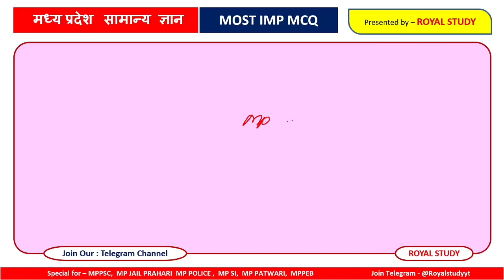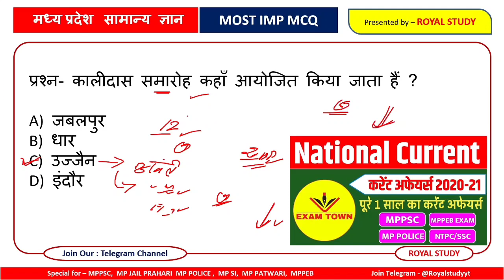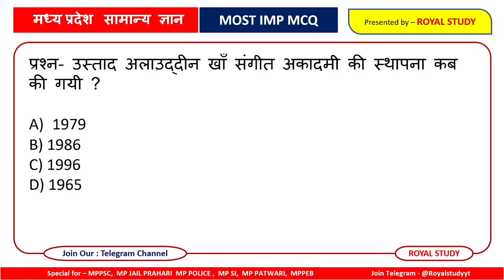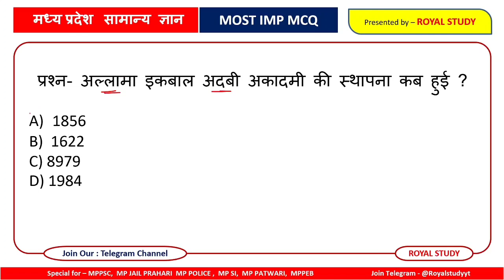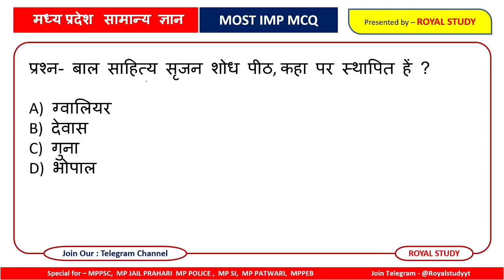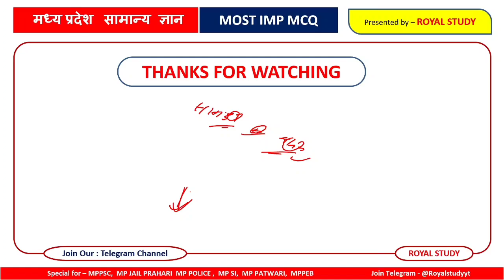FESTIVAL OF MP | MP CURRENT GK | MP KE UTSAV EVM SAMAROH | MPPSC | MP POLICE | MP GK HINDI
ROYAL STUDY has its own app now.
Keep learning, keep growing.

ROYAL STUDY की सभी PDF यहां से डाउनलोड करें ?

दोस्तों इस एप्लिकेशन पर रोयल स्टडी चैनल के सभी पीडीएफ फाइल उपलब्ध कराई जाएगी, PDF जल्द ही मिलेगी अभी हम लोग उसी पर काम कर रहे हैं

♻️ Topic Covered In This Video :- ● MP CURRENT AFFAIRS 2020 ● MP NEW CURRENT AFFAIRS 2021 QUESTIONS  ● MP  PARK CURRENT AFFAIRS 2020 GK  ● MP CURRENT JANUARY TO DECEMBER 2020 MCQ TEST ● MADHYA PRADESH CURRENT AFFAIRS 2020 ● MP KI UTSAV EVM SAMAROH 2021  ● MP GK  ● MPPSC MP POLICE GK ● MP JAIL PRAHARI GK ● MP DAILY CURRENT AFFAIRS 2020 ● MP CURRENT AFFAIRS TODAY ● MP CURRENT AFFAIRS IN HINDI ● MPPSC CURRENT AFFAIRS ● MP JAIL PRAHARI CURRENT AFFAIRS ● ROYAL STUDY CURRENT AFFAIRS 2020

मध्यप्रदेश के उत्सव एवं समारोह 2021 | MP SPECIAL CURRENT AFFAIRS 2021 | MP CURRENT AFFAIRS 2021 | MPPSC | MP UTSAV AND SAMAROH 2021 | Current Affairs 2021 | MP Sports Current 2020 | MP ke SAMAROH 2020 |